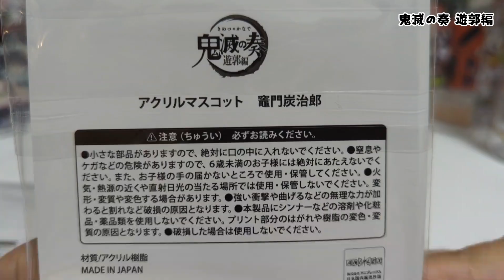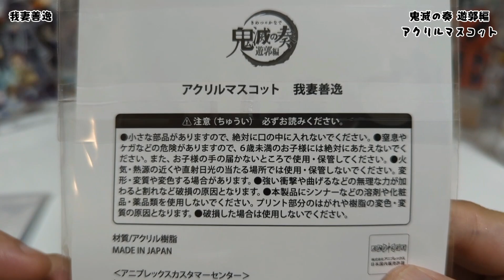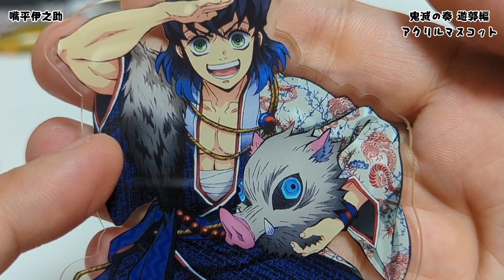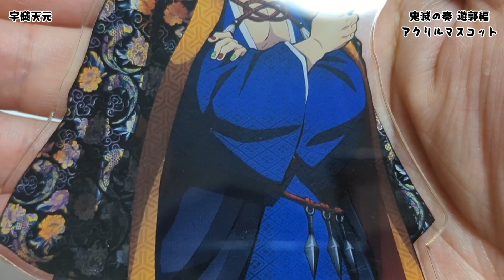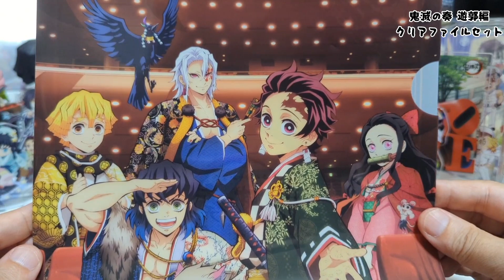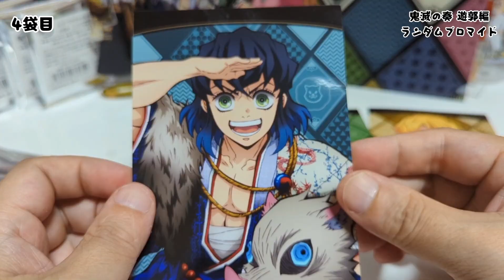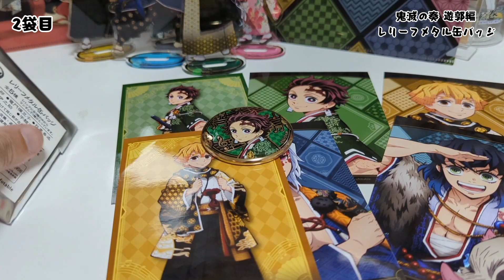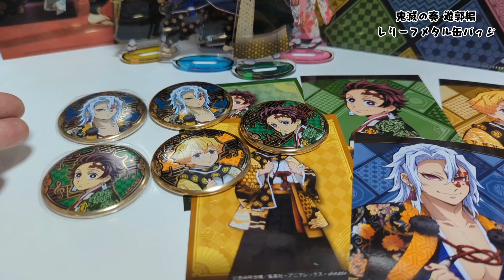【鬼滅の刃】鬼滅の奏 遊郭編グッズ ランダムグッズの結果は如何に！？【開封&レビュー！】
今回は「オーケストラコンサート～鬼滅の奏～遊郭編 オリジナルグッズ」の開封&レビューをさせていただきました！

鬼滅グッズが大渋滞につき、主たるグッズやイベントが刀鍛冶の里編に向けたものが多くなっているなか、僕は逆行してますが今一度遊郭編を立ち返ってもらって鬼滅の世界観を堪能していただけたらと思います✨

ブロマイド&レリーフメタル缶バッジのランダムグッズにも挑みます💪アニプレックスさんに打ち勝つことができるのか！

▼ラグーナテンボス動画 見つかったら即帰宅

▼覆面ぼっちのTwitterはこちらから。

〜もくじ〜
00:00 鬼滅グッズ渋滞中
01:44 鬼滅の奏 遊郭編グッズ
02:29 アクリルマスコット 竈門炭治郎
03:56 アクリルマスコット 竈門禰豆子
05:37 アクリルマスコット 我妻善逸
06:45 アクリルマスコット 嘴平伊之助
08:28 アクリルマスコット 宇髄天元
11:26 クリアファイルセット
12:46 ランダムブロマイド
17:07 レリーフメタル缶バッジ
20:47 開封した感想

ミュージシャン: 박신욱（@nb_sinwuk）